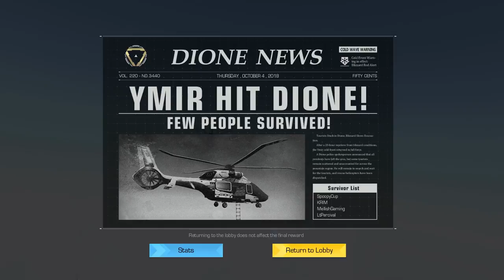Best of Roe | (2018) #1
No Mr. Krims were harmed in this video, as far as I know.